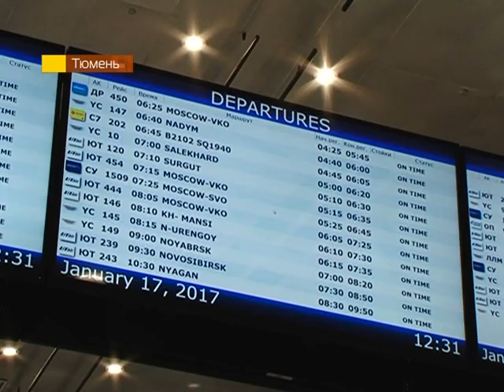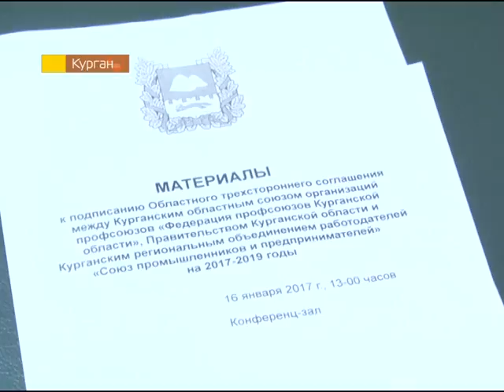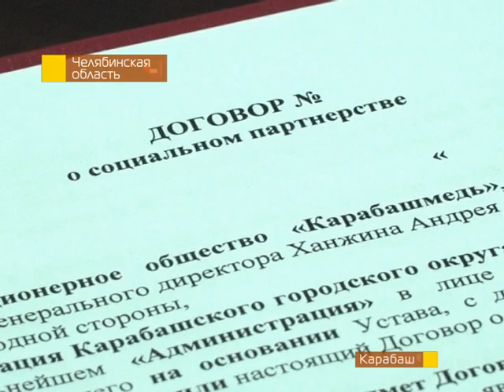"День Недели" (эфир от 20170117)